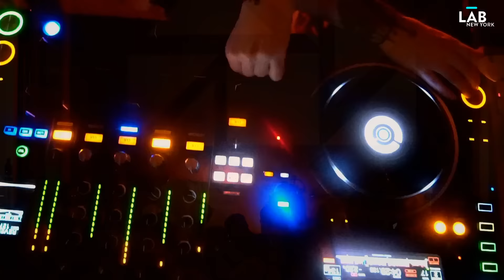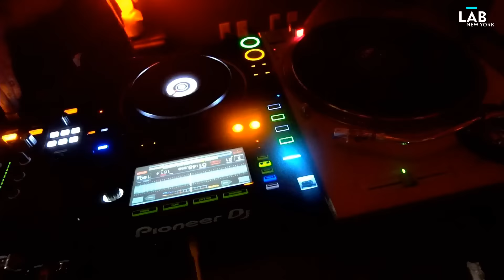MIJA bends genres in The Lab NYC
Since emerging in 2014 after performing alongside Skrillex at Bonnaroo, the Los Angeles-based Mija has become one of the most dynamic artists in dance music today. She's remixed the likes of Major Lazer and DJ Snake, and collaborated with Ghastly and Vindata, with a sound profile that refuses to be pigeonholed to one specific genre. This aspect is on full display during her FK A Genre party series, which is described as a concept dedicated to “bringing together different types of artists in order to inspire each other and provide a safe place to express ourselves". Along the way, she also started a clothing company called Made By Mija, proving she's a multi-faceted talent with more of her artistry to explore.

Mija's skills behind the decks have made her an in-demand talent in recent years, with appearances at major festivals including Coachella, TomorrowWorld, and Ultra Music Festival. Now as she graces The Lab NYC, the public will get to witness a rare intimate performance.